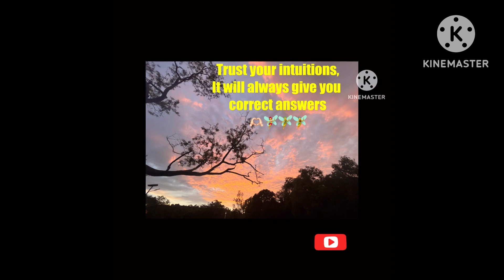Life quotes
Life quotes life quotes